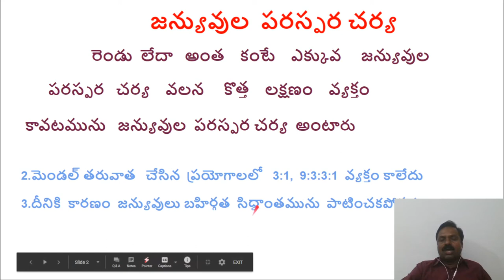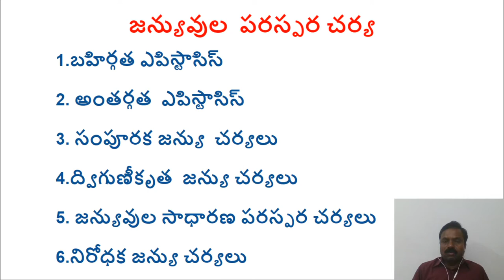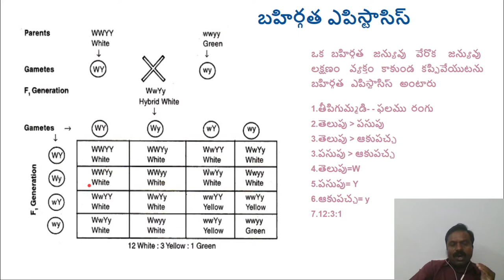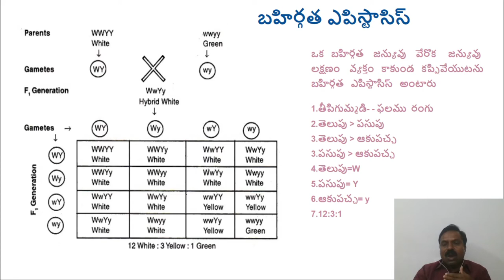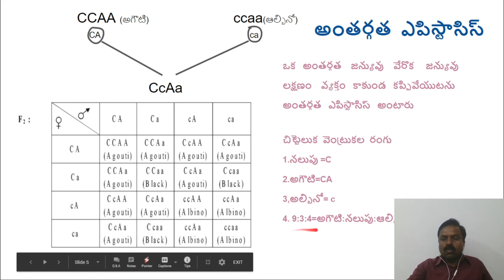Geneinteraction part-1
It explains about dominant epistosis, recessive epistosis, complimentary genes.